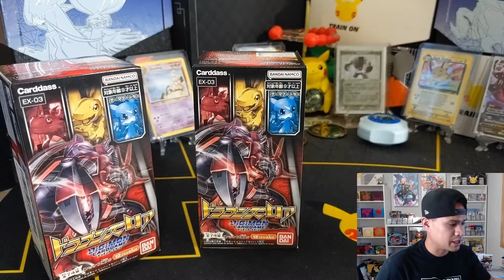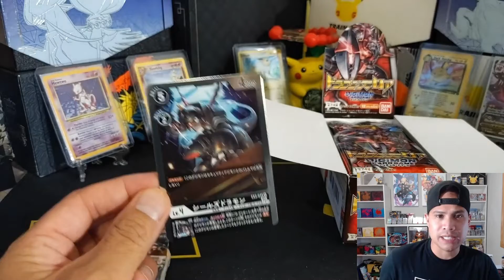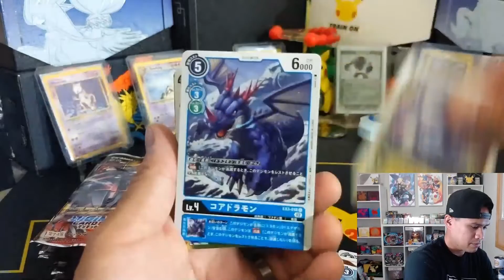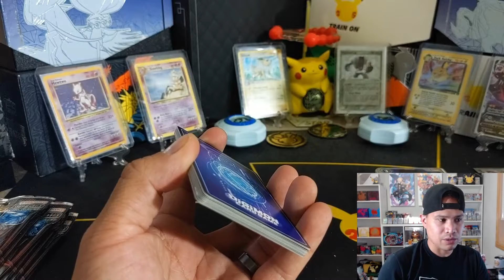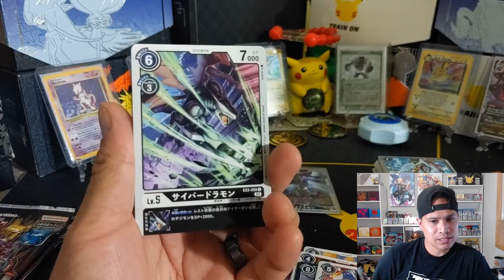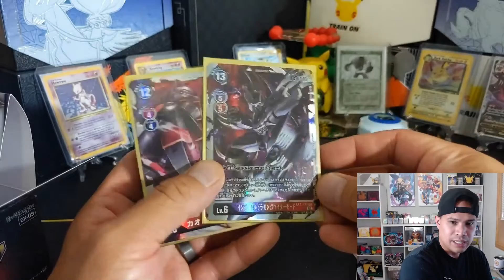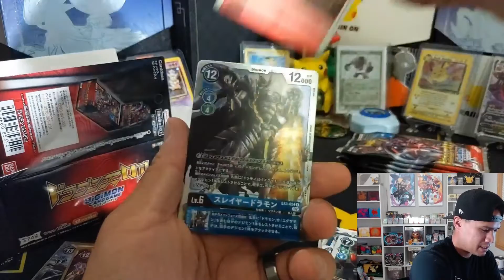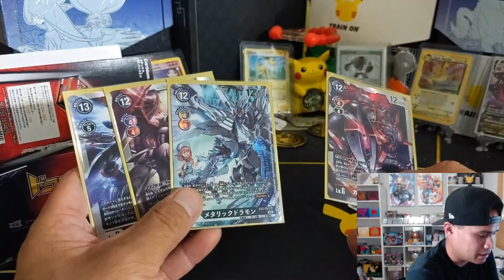Japanese Digimon Cards From EX-3 Are Absolutely Beautiful!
What an insane opening!
Am I lucky or what!?

Leave a comment about which Digimon you're looking forward to adding to your deck profiles and your favorite pull!

Translation of cards can be found at

Make sure to check out for more trading card action!

Also, if you're in the area, make sure to stop by Flippedtablegames on Saturdays for in person Table Top Pokémon tournament play!

Hello everybody!

Give the video some Love (Like) for all the latest Pokemon & Digimon TCG gameplay and up-to-date Pokemon/Digimon TCG content!

And be sure to share my videos with other TCG Players & Tamers around your community and around the world!

This channel focuses on deck building, TCG Gameplay, Q & A's on the trading card game, deck analysis, and of course hunting for those super rare TCG cards!

And of course, terrific conversations! :)

You can find more PTCGO content & quick pack openings for PTCGO code giveaways on my Instagram @prof.pokezimm